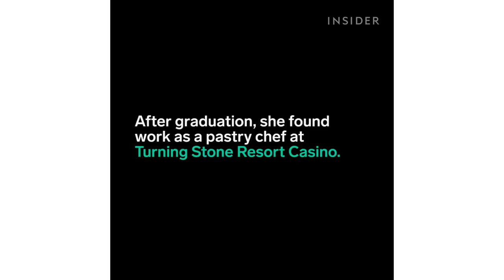Watercolor Cake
22-year-old baker Abbylee Wilcox makes mesmerizing cakes. She creates everything from floral designs to wedding cakes, but her signature style is watercolor frosting.